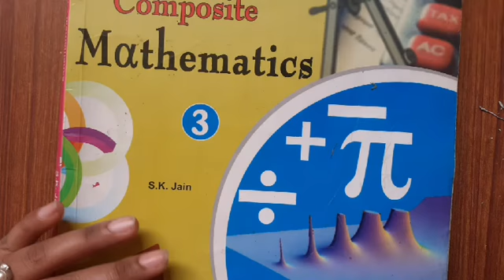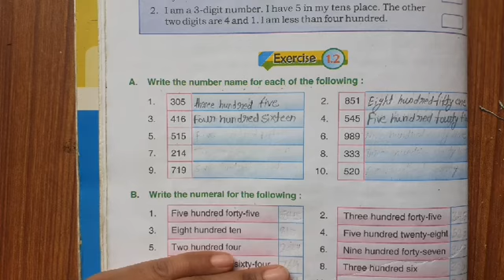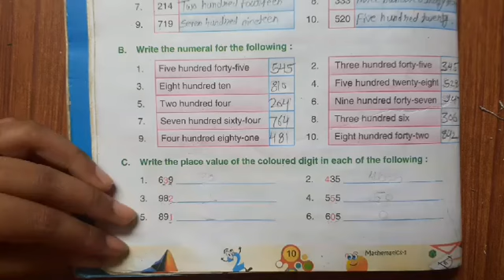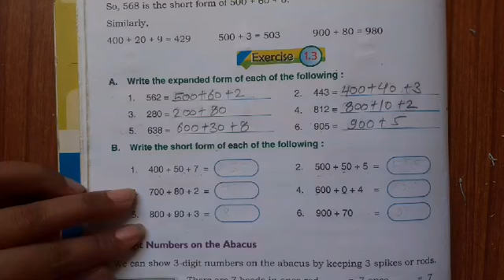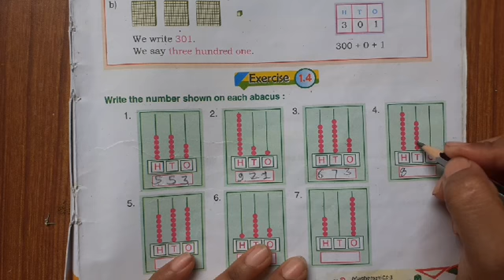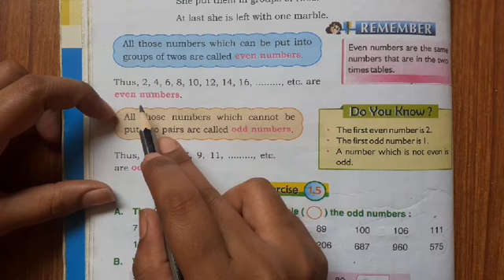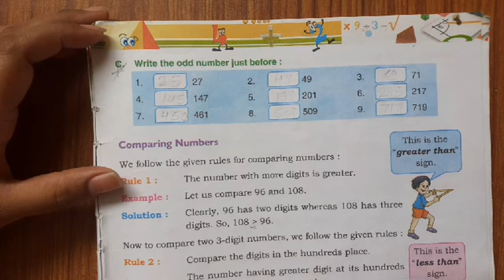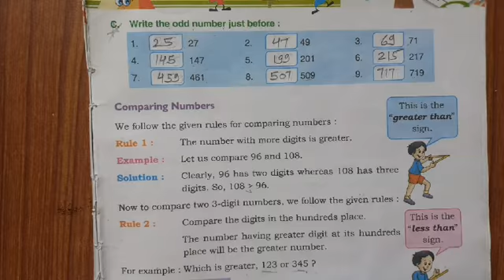class-3rd subject math chapter-1 exercise-1.2